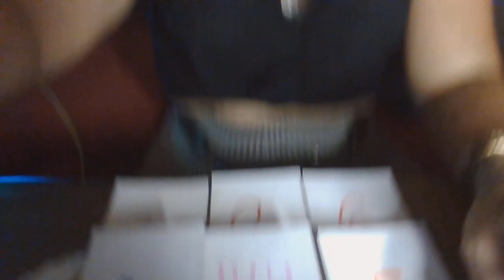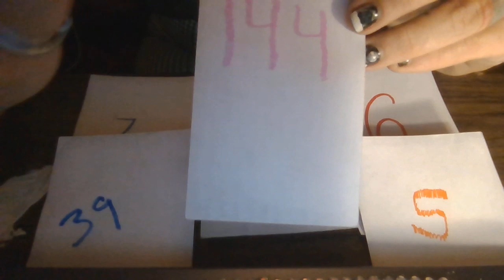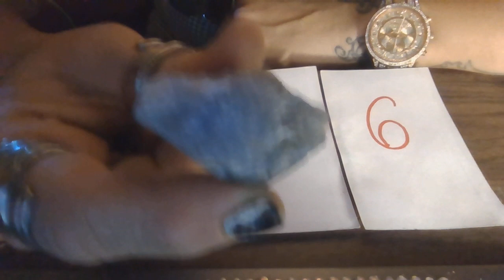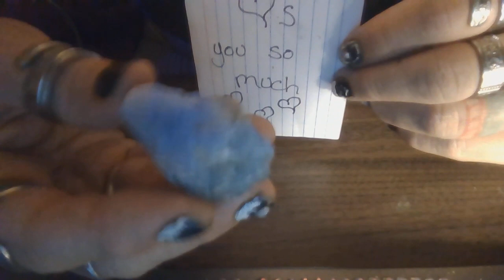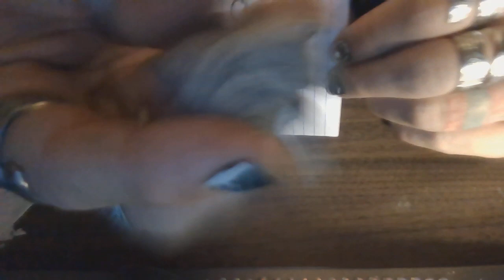Pick your Angel Number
relax and choose the number that comes to you. Mya The Lord Bless you in your comings and goings in Jesus Name Amen